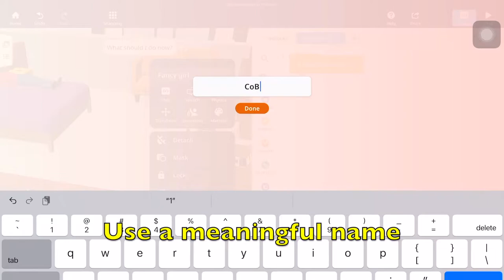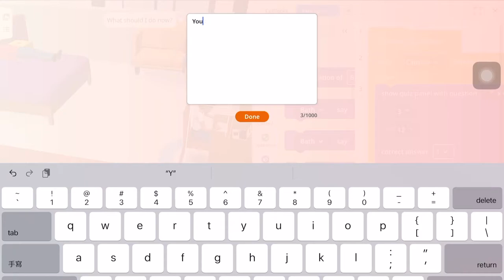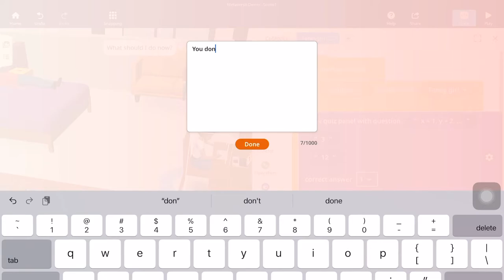Interact with avatar using quiz panel in CoSpaces